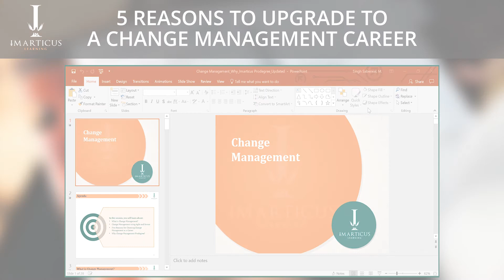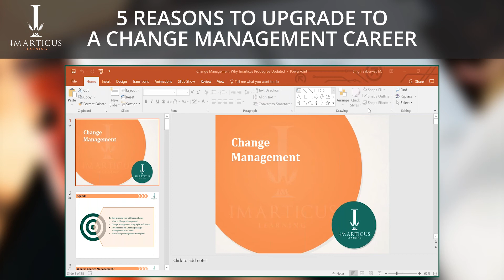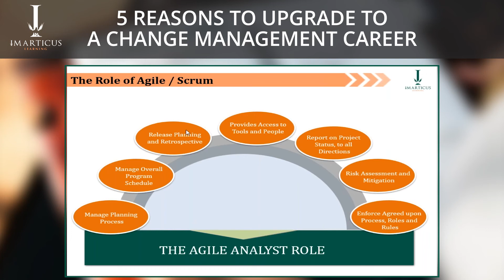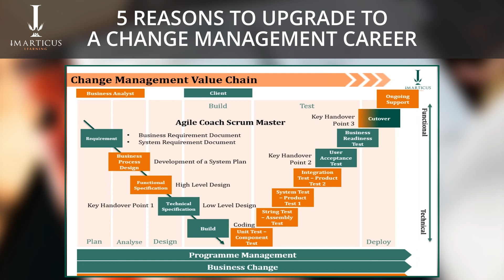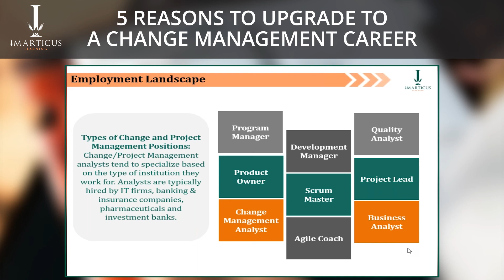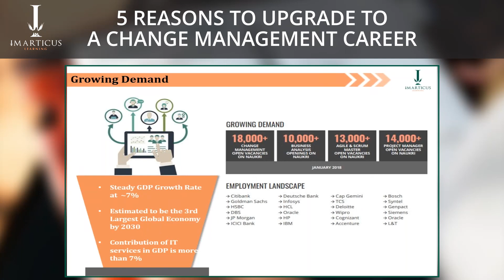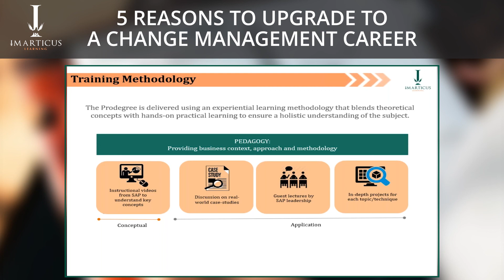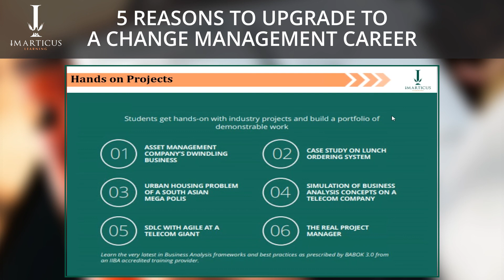ImarticusLive Webinar on "Reasons for choosing Change Management"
We’ve often heard job gets monotonous & boring after a few years.
We often try to upgrade to a career that is highly engaging and allows you to take business decisions.
That's where Organisational Change Management comes in.
Let us give you a tour of the exciting career opportunities available in the world of Change Management.

Here’s a special webinar on “5 REASONS TO UPGRADE TO A CHANGE MANAGEMENT CAREER"

Do watch it, if you relate to any of these:

► You are bored of the day-to-day routine
► You aspire to upgrade to a highly engaging career
► You want to Lead and not just Follow
► You've been working very hard but aren't rewarded yet
► You want to be ahead of the curve and stand out in the crowd
► You want to switch to an industry with a great professional scope